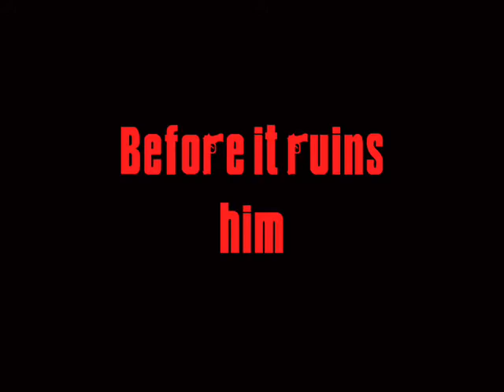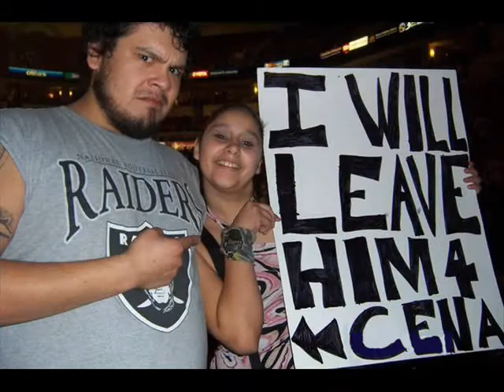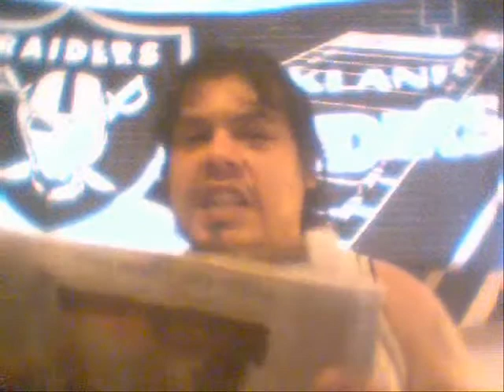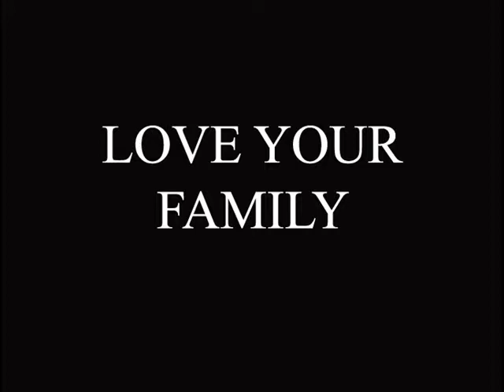The Chronell Show: CHRONELL IS ANGRY(part 2)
this half of the show chronell discusses the Vince Mcmahon death angle and angry Soprano fans